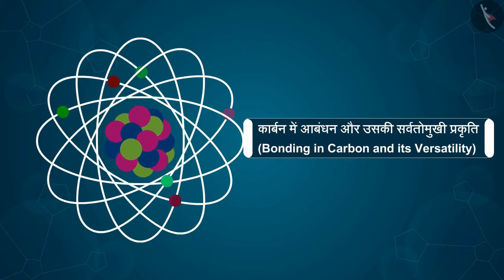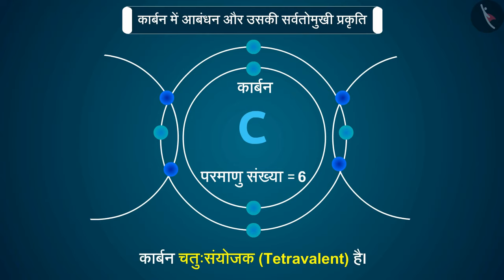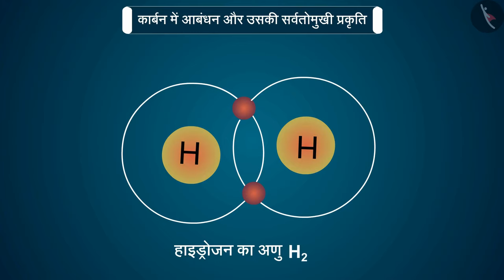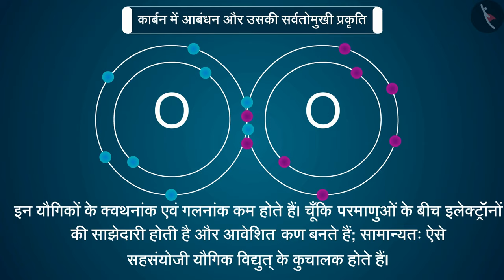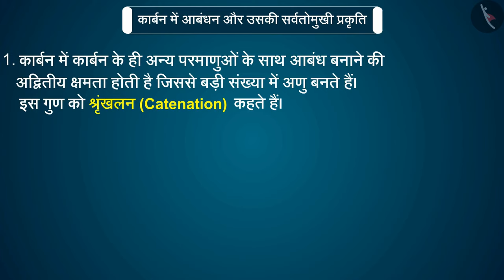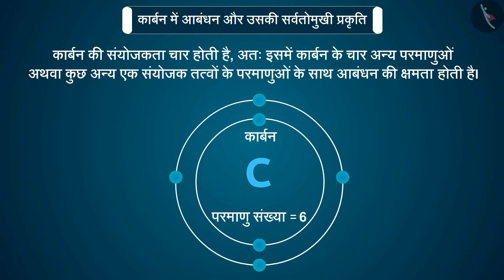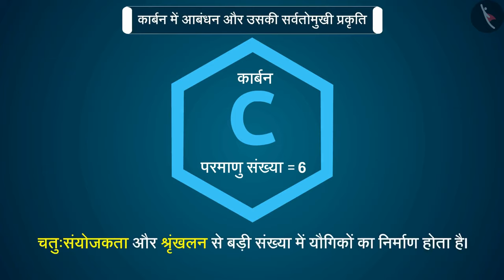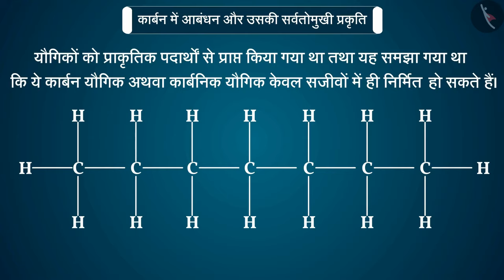कक्षा 10 विज्ञान अध्याय 4 कार्बन एवं उसके यौगिक (Part 1) | class 10 science chapter 4 hindi medium